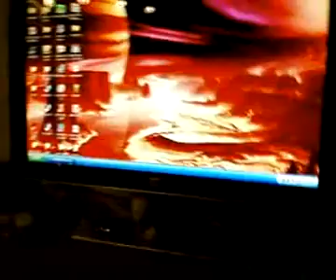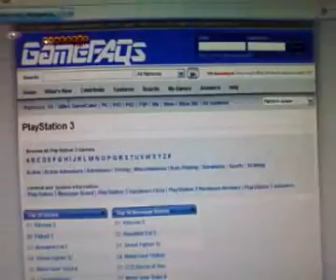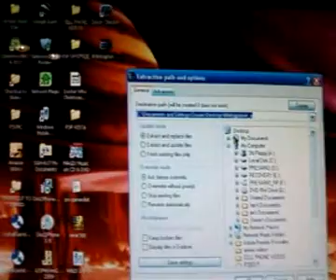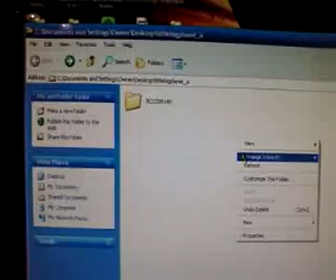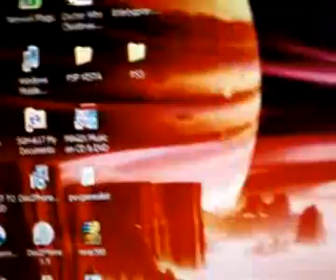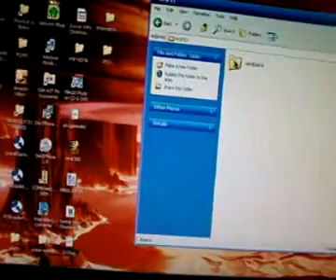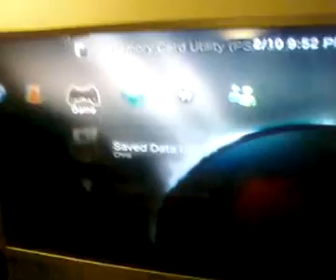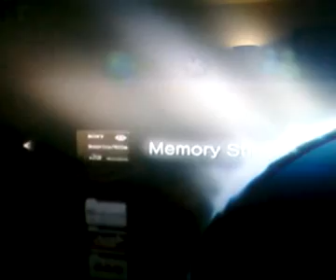how to transfer game saves to PS3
step by step instructions on how to download and install PS3 game saves onto the PS3. WARNING: DOWNLOADING ANOTHER PERSONS GAME SAVE PREVENTS YOU FROM RECEIVING ANY MORE TROPHIES USING THE GAME SAVE. Please keep this in mind before downloading and installing game saves from gamefaqs.com